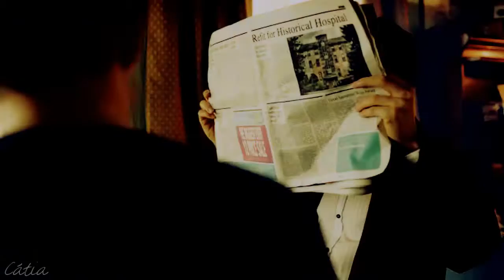Sherlock & John | Born To Die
I'm not sure if I like this or not, but I'd been wanting to vid this song for quite some time and "Sherlock" as well, so... there you go. I hope it's not too bad. ;)

Do excuse the awful pitch shift. I had to do that, otherwise YouTube would block the audio.

Coloring: mine.

Fonts: Sunshine In My Soul (tag) and Times New Roman (credits at the end).

-Cátia. xo